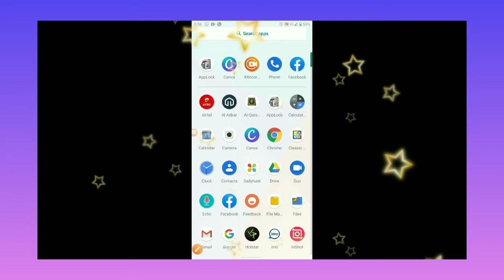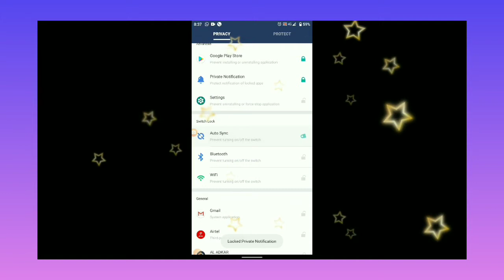AppLock ഉപയോഗിച്ച് നോക്കാം